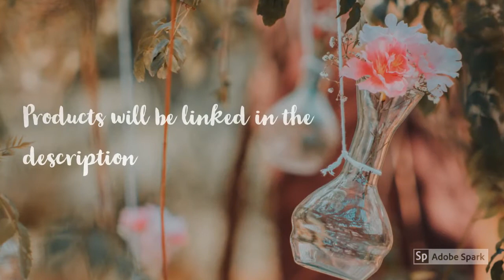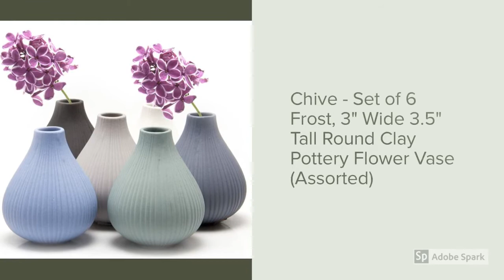Decorative Vases You'll Want to Have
These decorative vases will light up your living space!
The product links will be by order of video.

**Decorative vases products:

**Symmetric Matrix Glass Vase for Flowers, Clear Blue Green, 7.7” Tall - Handmade, Wide Vintage Blue Vases with Bottle Shape for Living Room, Kitchen - Luxurious, Elegant Turquoise Home Decor

**Diamond Star Mercury Glass Vase Ice Cracked Glass Candle Holder Home Decorative Round Flower Vase Wedding Table Centerpieces (Small)

**Chive - Loft, Small Glass Flower Vases, Decorative Rustic Floral Vases for Home Decor Centerpieces, Events, Single Flower Bud Vase, Vintage Look - Bulk Set (Assorted Colored Bulk 7)

**Diamond Star Rustic Glass Bottle Vase Decorative Blue Flower Vase with Creative Rope Net (Small)

**Whole Housewares 6.5 X 7 Inches Mosaic Glass Hurricane,Mosaic Glass Vase for Gifts & Home Decoration (Red)

**Whole Housewares 6.5 X 7 Inches Mosaic Glass Hurricane, Mosaic Glass Vase for Gifts & Home Decoration (White)

**NOVICA Multicolor Confetti Hand Blown Murano Style Art Glass Vase, Carnival Confetti'

**Lenox Seaview Swirl Bottle Vase - 845435

**Lenox 871430 Seaview Sand 10" Tulip Vase, 4.25 LB, Taupe/Grey

**HOMKO Decorative Mason Jar Wall Decor - Rustic Wall Sconces with 6-Hour Timer LED Fairy Lights and Flowers - Farmhouse Home Decor (Set of 2)

**LH Ceramic Flower Vase Set of 3, Special Design Style of Fuchsia, Smooth and Bright Glaze,Decorative Modern Floral Vase for Home Decor Living Room Centerpieces and Events

**LH Ceramic Flower Vases Set of 3, Unique Glazed Design,Decorative Modern Floral Vase for Home Decor Living Room Centerpieces and Events

**Dublin Flower Vase Set of 3 - Centerpieces for Dining Room Table, Decorative Vases Home Decor Accents for Living Room, Bedroom, Kitchen & More Packaged in Gift Box (Brushed Silver)

**CHP Ceramic Flower Vases Set of 3, Special Design Style of Flambed Glazed,Decorative Modern Floral Vase for Home Decor Living Room Centerpieces and Events

**Lily's Home Colorful Mosaic Glass Flower Vase for Flower Centerpieces. 11.5 Inch Tall (Silver & Gold)

**Sullivans Small White Vase Set (Ceramic), Rustic Home Decor, Distressed White, Set of 3 Vases (CM2333)

**Amazon Brand – Rivet Rustic Stoneware Indoor Outdoor Flower Plant Home Decor Cylinder Vase, 9"H, Bronze

**Amazon Brand – Stone & Beam Modern Decorative Ceramic Vase Decor With Geometric Pattern, 7.7 Inch Height, White

**IMAX 63024 Amadour Bubble Glass Bottle - Small Sized Glass Jar, Decorative Vase for Dining Hall, Living Room, Hotels. Decorative Accessories

**FairyLavie 9.4'' Vintage Ceramic Vase, Rustic Distressed Flower Vase Bottle Decorative Vase, Ideal Tabletop Decoration for Home Office and Party, Indoor and Outdoor Decoration, Perfect Gift Idea

**Chive - Set of 6 Frost, 3" Wide 3.5" Tall Round Clay Pottery Flower Vase, Decorative Vase for Home Decor Living Room Office and Place Settings - Bulk (Assorted)

**LINGMAI Tall Conic Composite Plastics Flower Vase, Small Bud Decorative Floral Vase Home Decor Centerpieces, Arranging Bouquets, Connected Tubes (Small Caliber)